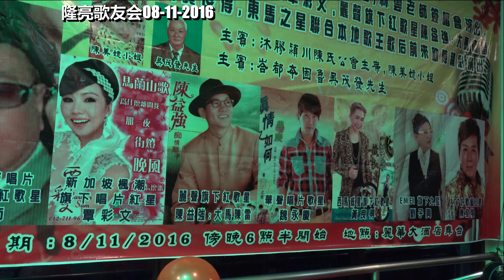万里长城-颜联福 卡拉合成：Richard· Tan